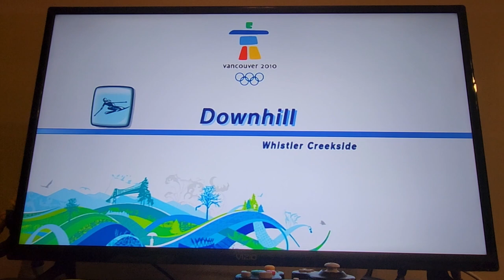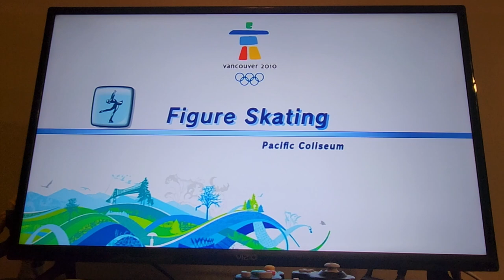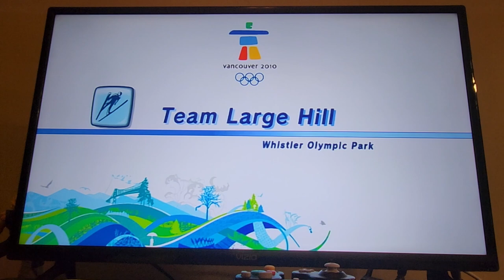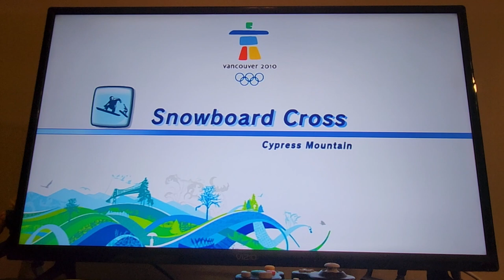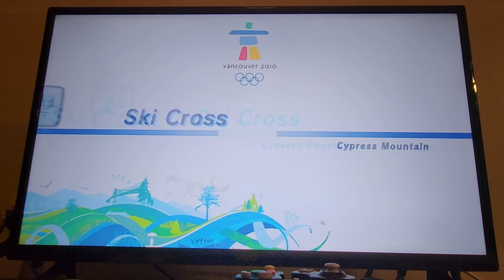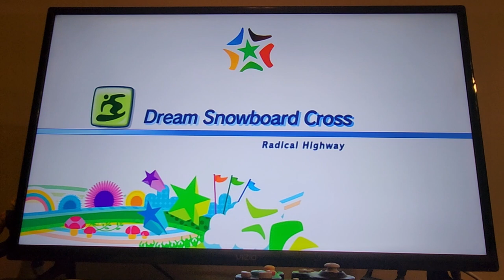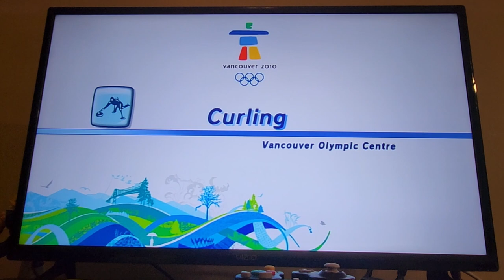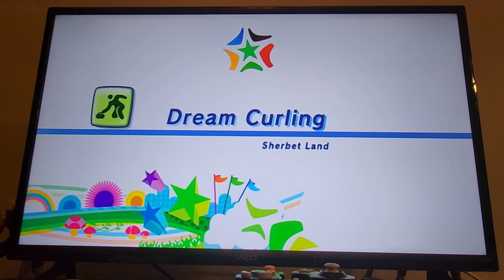Festival Mode Co-op in 1:43:05 | Mario & Sonic at the Olympic Winter Games [2009] Speedrun